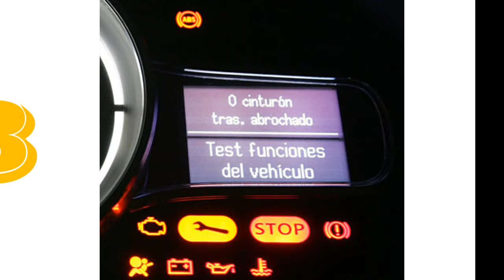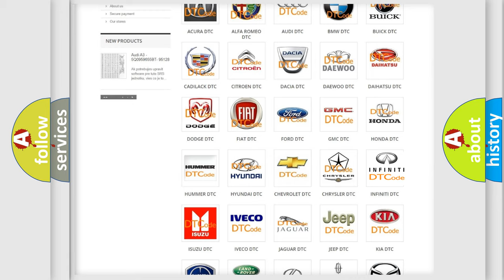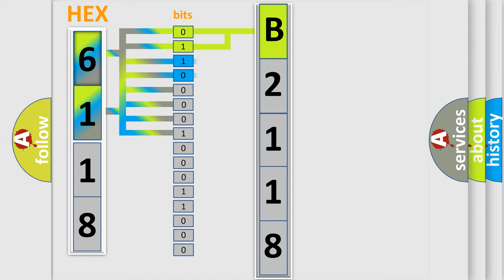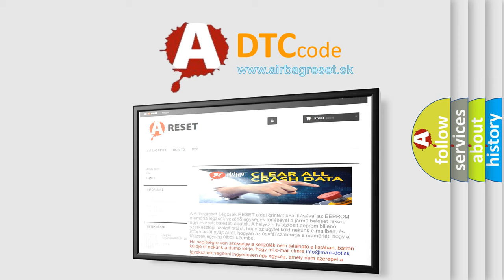DTC Infiniti B2118 Short Explanation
Contents:
0:21 Basic DTC analysis according to OBD2 protocol standard.
1:48 Insight into programming
2:58 A diagnostically understandable description of the Diagnostic Trouble Code
3:05 Basic error definition

Make:
Infiniti
Code:
B2118
Definition:
Tilt Sensor
Description:
The input voltage of tilt sensor is 0.1V or less or 4.9V or more.
Cause:
• Harness and connectors
- Tilt sensor circuit is opened or shorted, tilt sensor power supply circuit is opened or shorted.
• Tilt sensor